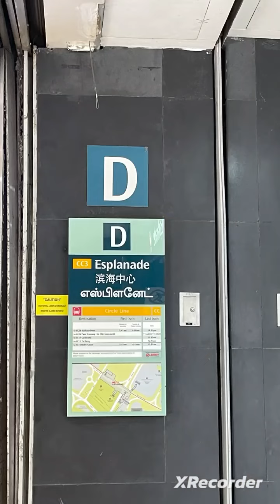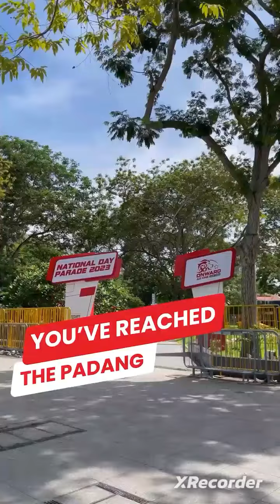How to Get to Padang from Esplanade | NDPeeps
[How to get to the Padang from Esplanade]

Check out our How To Get There video series to find your way to NDP 2023! 📍